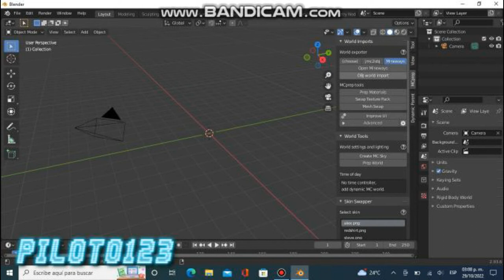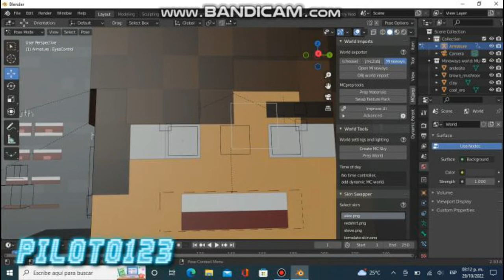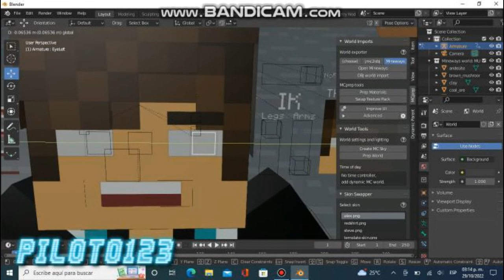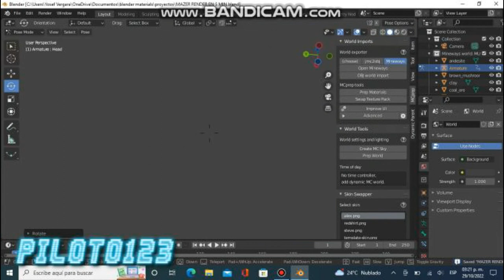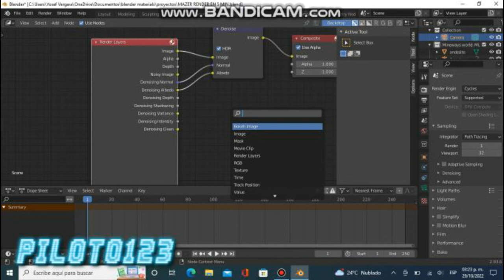HACIENDO UN RENDER DE MINECRAFT EN 5 MIN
Hola, soy Piloto123, un Animador 3D y Youtuber orgullosamente Mexicano que se dedica a hacer amigos y cumplir sus sueños.

-100 por ciento Mexicano

-Animador 3D Nivel Medio

-Me gustan los juegos de aviones

mmm perdon por no subir videos tenia mucha tarea, bueno aqui les dejo el video no tenia ideas xD bye.